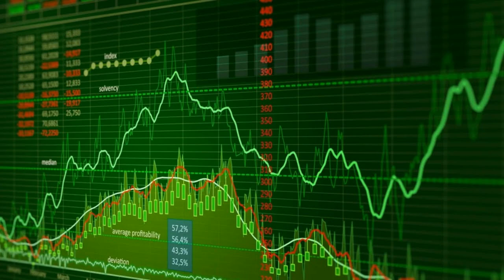Опять 100Руб/$ а что с ценами? Будут расти.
Недавно доллар к рублю стал быстро расти, и ЦБ поднял ставку, предпринял энергичные действия, чтобы укрепить рубль и предотвратить резкий рост цен. Но это помогло ненадолго.
Сегодня проснулся - доллар опять выше 100 рублей. А ставка ЦБ уже поднята. Чего ждать дальше?
Как спасти свои сбережения от инфляции? Мой инвестиционный портфель и его динамика (не самая впечатляющая).